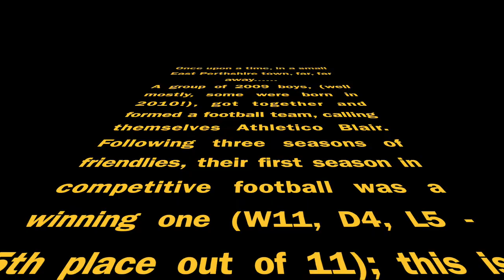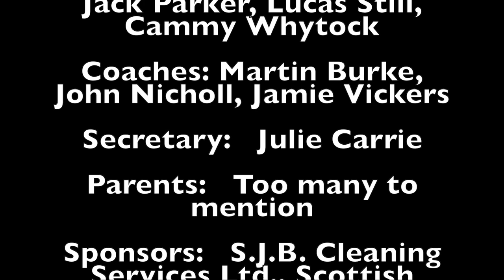Athletico Blair - the movie!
A short film about the Blairgowrie 2009 football team, known as Athletico Blair, and their journey to winning the Challenge Cup on 5th June 2022